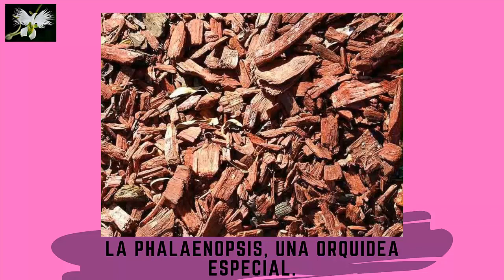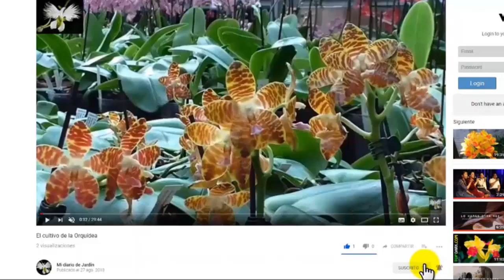Orquidea PHALAENOPSIS, como cuidarla la orquídea, mi diario de Jardin.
cuidados cultivo de la orquidea phalaenopsis.

las orquideas son plantas tanto epifitas como terrestres conocer el tipos de orquidea es importante para poder cuidarlas ademas de cultivarlas en el video mostramos como cuidar la orquídea phalaenopsis.

el canal mi diario de jardin te muestra como concervar la orquidea phalaenopsis por mucho tiempo. ademas de colocar los cuidados de orquideas tenemos plantas perennes, cactus o suculentas entre muchos ejemplares esperamos que el video sea de tu agrado.